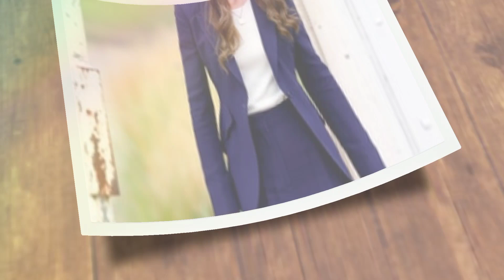Kate Middleton's Style Evolution as the Princess of Wales..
"Kate Middleton's Stunning Style Evolution as the Princess of Wales: A Fashion Journey Worth Remembering!"

Join us as we take a mesmerizing trip down memory lane, exploring the remarkable fashion transformation of Kate Middleton since she became the Princess of Wales. From royal engagements to state funerals, we unveil her most iconic looks that have captivated the world. Get ready for a fashion extravaganza that will leave you in awe!
Step into the World of Fashion: Kate Middleton's Incredible Style Journey as the Princess of Wales

Welcome to Today’s update.  To be the first to be  updated about  trending records  and vibes.
And comment  later to inspire us make videos like this for you

On her 42nd birthday, we celebrate Kate Middleton's remarkable fashion evolution since she inherited the title of Princess of Wales after Queen Elizabeth II's passing in September 2022. Throughout her royal journey, Kate has effortlessly showcased her unique style while embracing new responsibilities. Join us as we revisit some of her most unforgettable ensembles that have left a lasting impression on fashion enthusiasts worldwide.
A Royal Tribute: Queen Elizabeth II's State Funeral
In September 2022, Kate Middleton and Prince William paid tribute to Queen Elizabeth II during her state funeral. Kate donned an elegant black military-inspired coat by Catherine Walker, adorned with intricate buttons and epaulettes. Completing the ensemble with a black hat, semi-sheer tights, leather heels, and the late Queen's precious pearl earrings, Kate exuded grace and sophistication.
Unveiling Elegance: Christmas Day Service and Boston Visit
During the Christmas Day Service at St. Mary Magdalene Church in December 2022, Kate stunned in a navy-green ensemble designed by Alexander McQueen. The high neckline, pleated skirt, and rich-toned accessories, including dark velvet boots, brown leather gloves, and a wide-brimmed hat, showcased her impeccable taste.
Continuing her fashion journey, Kate visited Boston, Massachusetts, that same month, where she embraced vibrant colors. Rocking a burgundy pantsuit by Roland Mouret, paired with matching pumps and a baby-pink blouse with a feminine bow, Kate effortlessly balanced professionalism and style.

In June 2023, Kate delighted in polka dots during The Order of The Garter service, wearing a form-fitting Alessandra Rich dress with a classic black hat and black-and-white shoes. Her elegant curtsy added a touch of grace to the ensemble.